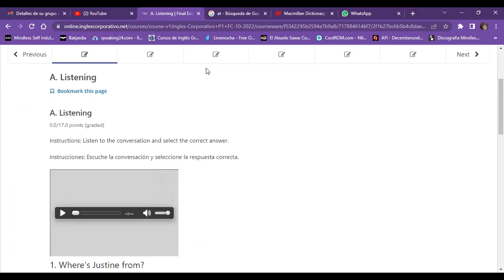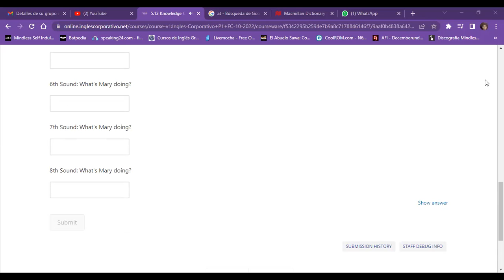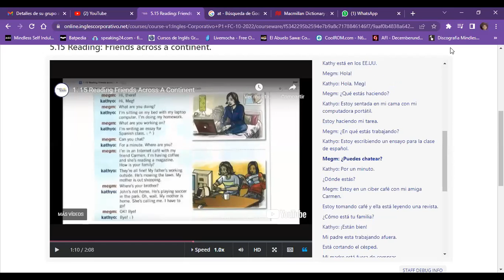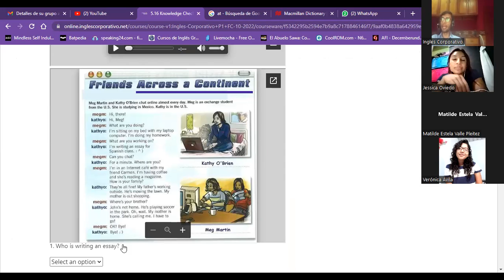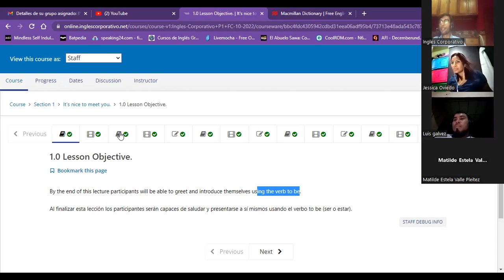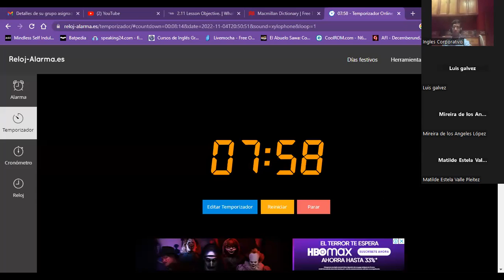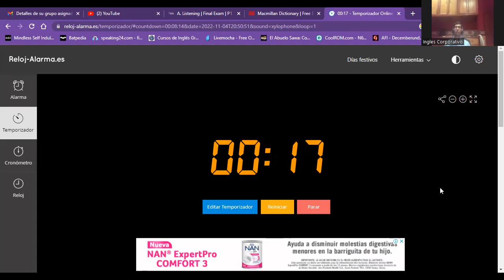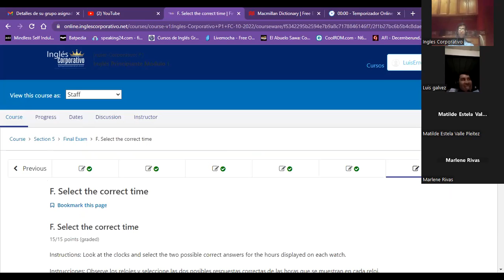Inglés Corporativo- Class 16 - Reading skills & Final Exam.